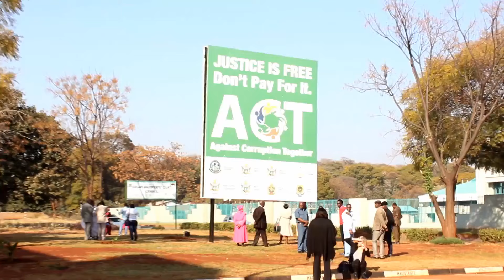Mahiya remanded in custody as crackdown on war vets looms